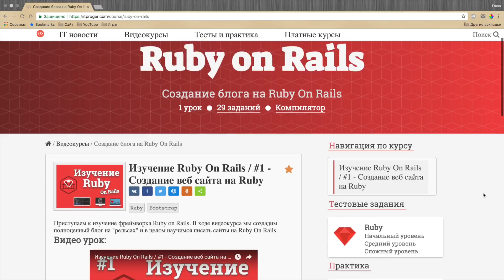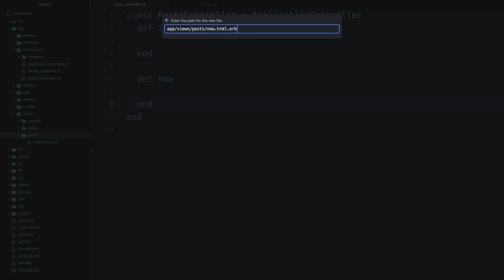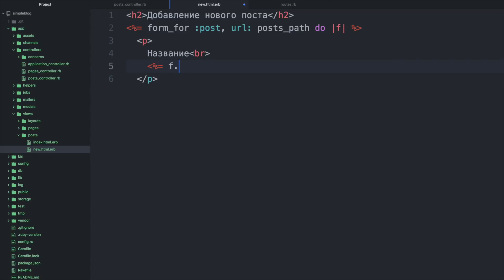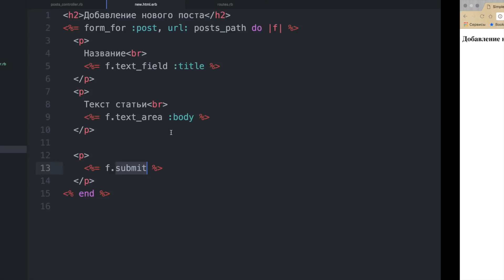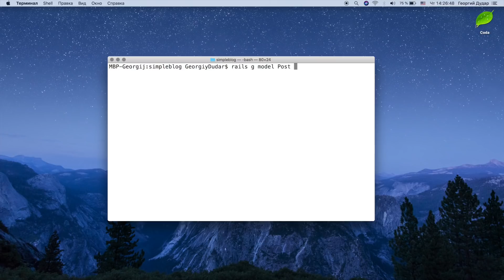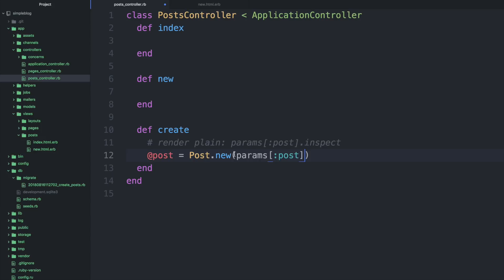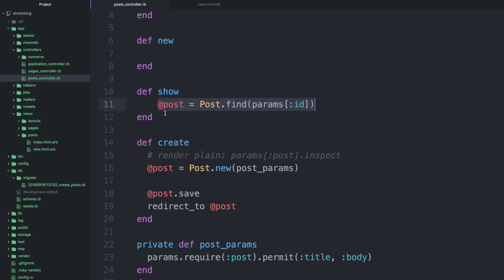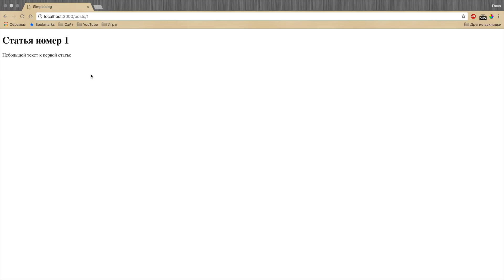Изучение Ruby On Rails / #3 - Создание и сохранение постов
Наш блог должен быть наполнен различными постами, поэтому в этом уроке мы создадим форму для добавления постов в базу данных, а также научимся выводить посты на отдельных страницах сайта.

- Все уроки по хештегу